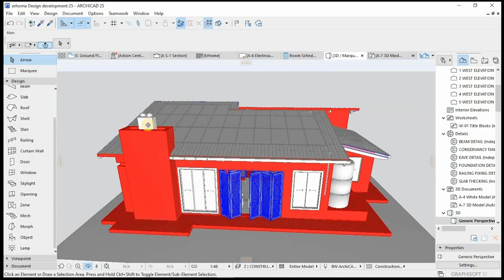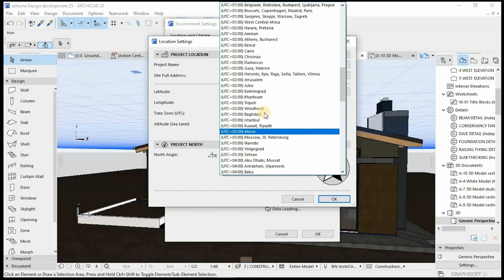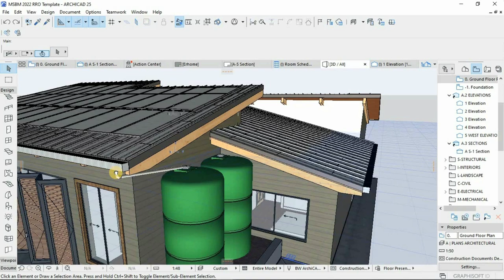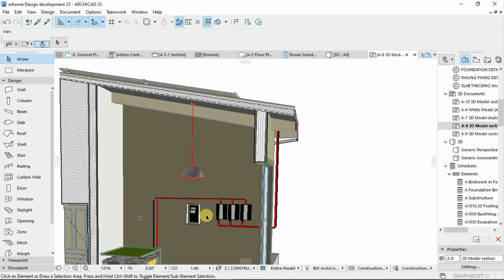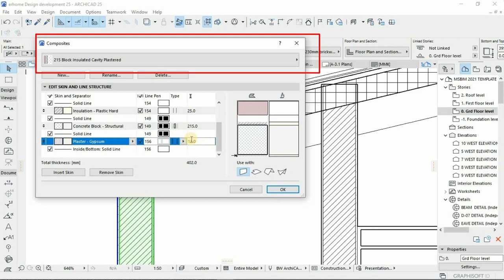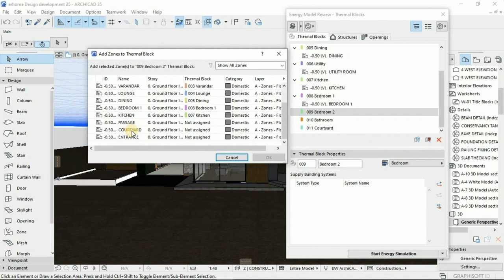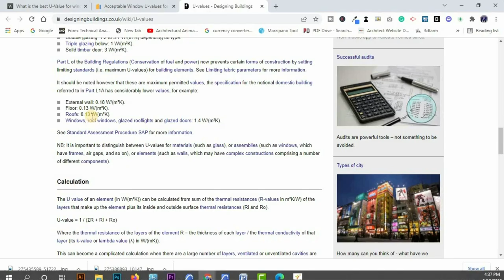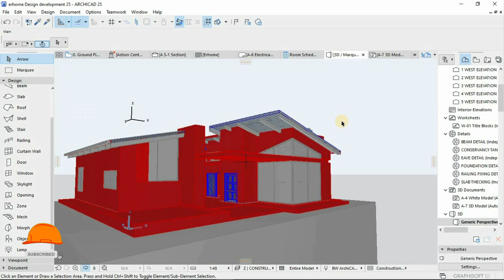ARCHICAD Sustainability Design Process I Working with Energy Models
In today`s environment, sustainability is an imperative for all building projects. One of the most important aspects of sustainable design is energy efficiency - a drive to reduce the amount of energy a building consumes during its life-span.

The main decisions influencing a buildings sustainability features are made by the architects, often at the start of a project.
In this video we will demonstrate ARCHICAD SUSTAINABILITY FEATURES AND DESIGN PROCESS as well as utilizing Archicad`s Ecodesigner to work our way around energy efficiency in this design.  . A BIM energy evaluation authoring tool.

This is not a step by step tutorial but a demo-reel. watch the step-by-step guide

By the end of this video, you will be able to run energy simulations of your designs. EcoDesigner allows the designer to simulate the thermal performance of a 3D model created in ArchiCAD. With the location of the building and the correct orientation established, EcoDesigner is able to punch out some very impressive information very quickly, such as the ‘energy balance’ for the home.

SONG: Journey-Jay Hifive & Broken Elegance